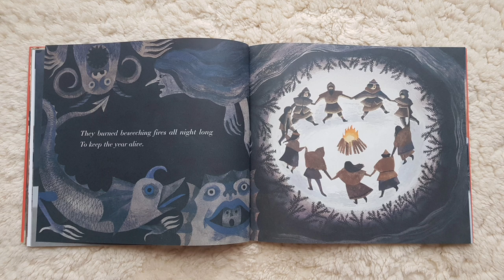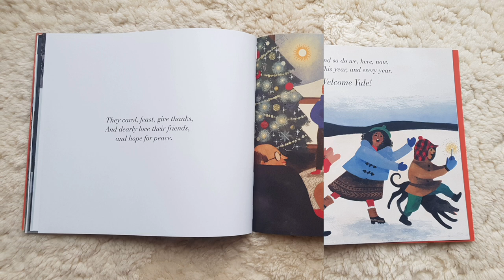The Shortest Day, by Susan Cooper | Children's readaloud